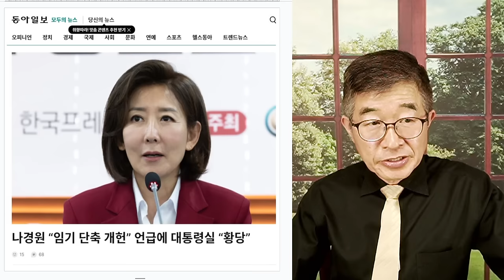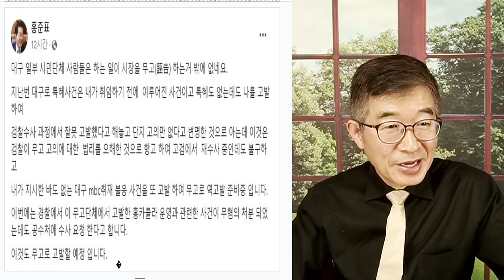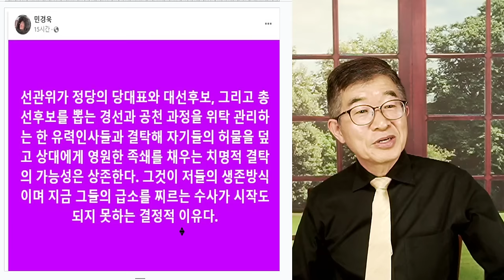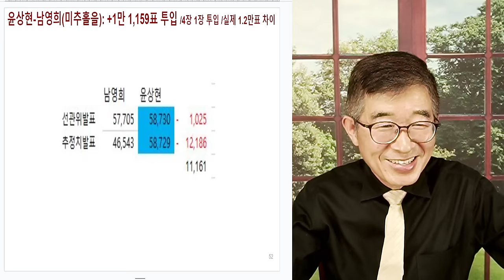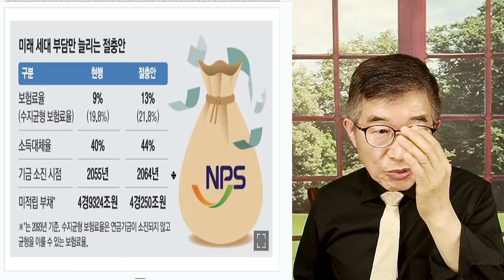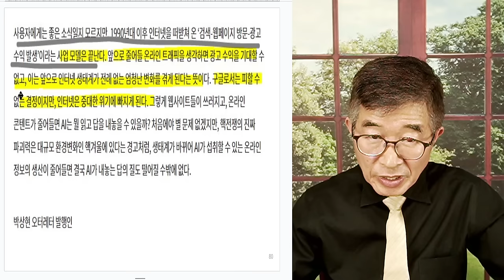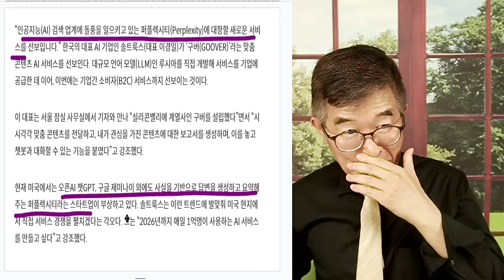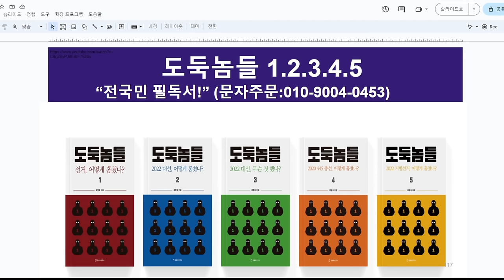윤석열, 고뇌 / 할 수 있는게 없다 [공병호TV]